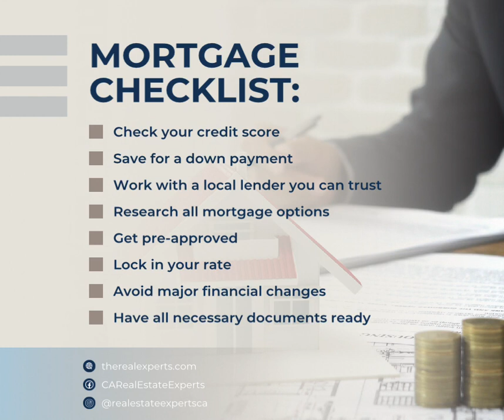unknown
Looking to secure the best possible mortgage rates for your new home?
Follow these 8 steps to help make it happen:

1) Check your credit score. The higher your score, the better rates you'll be eligible for.

2) Save for a down payment. The more you can put down upfront, the better your chances of securing a lower interest rate.

3) Work with a local lender you can trust, make sure to do your research to see who will be the right fit for you.

4) Research all mortgage options including different loan types and terms. This can help you find the best deal for your needs.

5) Get pre-approved by at least three different lenders to get a sense of the rates and terms you qualify for.

6) Once you've found a lender you like, lock in your rate to protect against potential rate increases.

7) Make sure to avoid major financial changes, such as opening new credit accounts or changing jobs, as these can affect your rates.

8) Finally, have all the necessary documents ready, such as tax returns, pay stubs, and bank statements. This can help speed up the approval process and ensure a smooth closing.

By following this checklist, you'll be well on your way to securing the best possible mortgage rates for your new home.

Kerri Anne Kuipers
Real Estate Expert
DRE#01371935